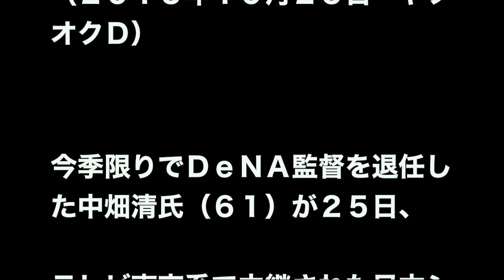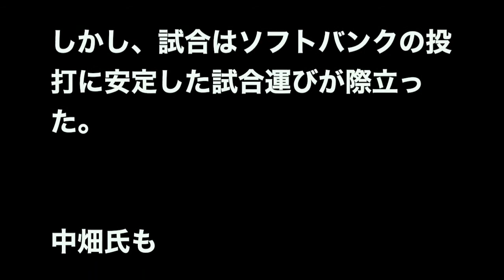セＯＢでヤク応援も…解説の中畑氏 ソフトＢに脱帽「悔しいぐらい」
◇日本シリーズ第２戦　ソフトバンク４―０ヤクルト
（２０１５年１０月２５日　ヤフオクＤ）

今季限りでＤｅＮＡ監督を退任した中畑清氏（６１）が２５日、

テレビ東京系で中継された日本シリーズ第２戦で解説を務めた。

ラスト采配となった３日の巨人との今季最終戦（横浜）以来、

久々に公の場に姿を見せた中畑氏。

冒頭から「きのう（第１戦）はホークスのいい面ばかりが際立った。

きょうはセ・リーグＯＢとしてヤクルトを応援したいな！」

とキヨシ節全開だった。